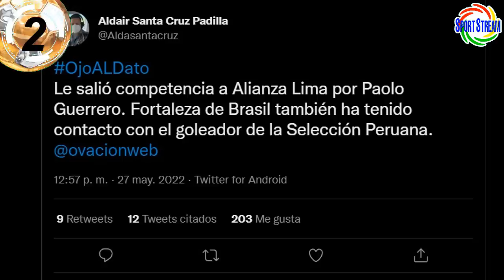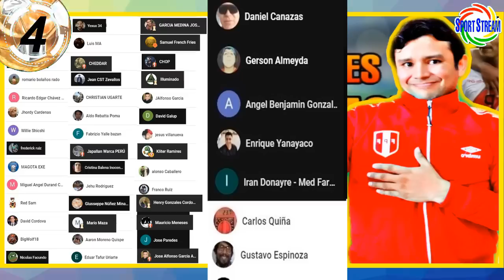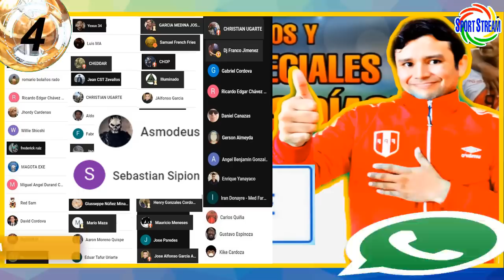MELGAR vs CALI OCTAVOS SUDAMERICANA | PAOLO GUERRERO a FORTALEZA? SELECCIÓN? | LAPADULA a SAMPDORIA?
Te traemos las claves del cruce entre el FBC Melgar vs Deportivo Cali por los Octavos de Final de la Copa Sudamericana 2022, Paolo Guerrero al Fortaleza de Brasil? y la Selección Peruana?, Gianluca Lapadula a la Sampdoria de la Serie A de Italia? y otras noticias del futbol peruano en titulares.